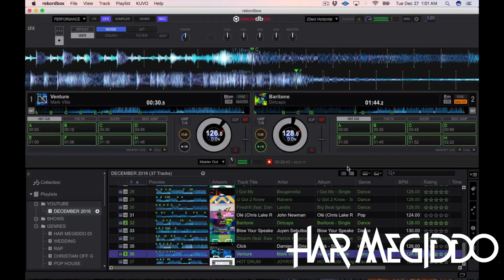FUTURE HOUSE MIX PIONEER DDJ RZ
HAR MEGIDDO'S FIRST MIX USING THE PIONEER DDJ RZ. THIS IS A FUTURE HOUSE MIX USING THE PIONEER DDJ RZ FLAGSHIP CONTROLLER BY PIONEER DJ.

PLUGINS:
NATIVE INSTRUMENTS

MUSIC GEAR I USE:
ABLETON LIVE
ABLETON PUSH 2
KEMPER PROFILING AMP
UNIVERSAL AUDIO APOLLO
DAVID SMITH PROPHET 12 MODULE
AKAI ADVANCE 49 KEYBOARD
FURMAN POWER CONDITIONER
UNIVERSAL AUDIO OCTO CARD
VERY EXPENSIVE MIC
LESS EXPENSIVE MIC

DJ GEAR:
V MODA HEADPHONES
PIONEER DJ
TRAKTOR S4

GUITARS:
FENDER AMERICAN STRAT

CAMERAS:
GO PRO HEREO 4
CANON 70D
CANON LENS 24MM
CANON WIDE ANGLE
GOOD CHEAP LENS
OTHER LIGHTS